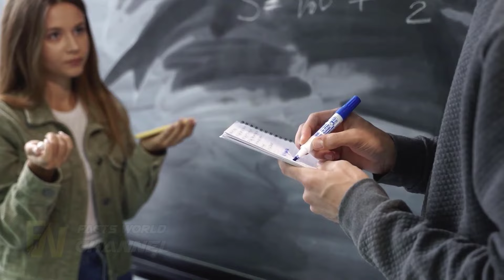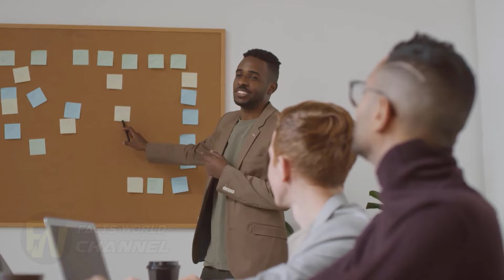Fourth-Grade Girl Expelled by Principal - Then She Says, "Do You Know Who I Am?"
a fourth-grade girl finds herself expelled by her strict principal. But what happens next will leave you speechless. Watch as she boldly asks, "Do you know who I am?" This incredible true story will leave you questioning authority and standing up for what you believe in. Prepare to be inspired and learn valuable lessons in this remarkable tale.